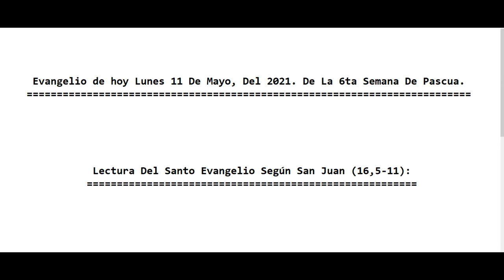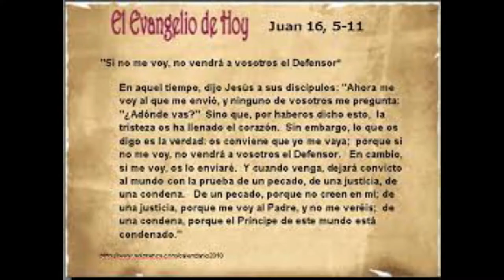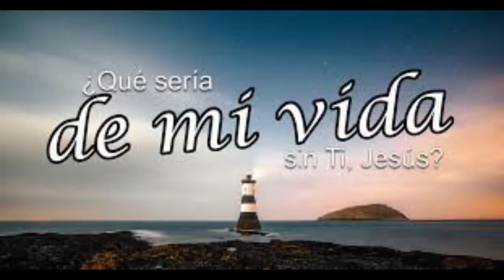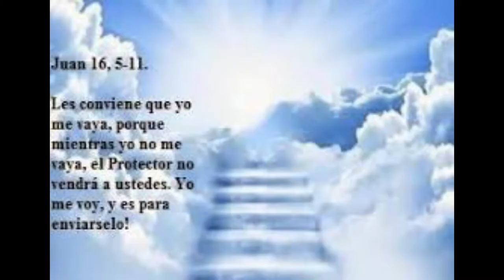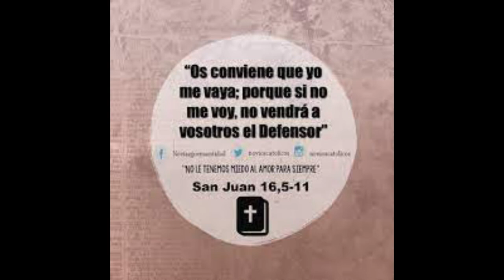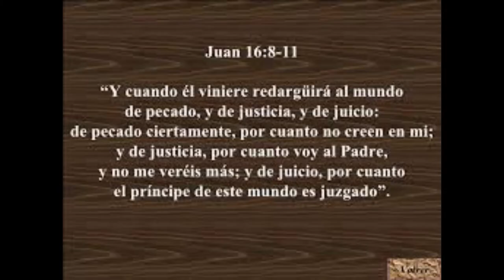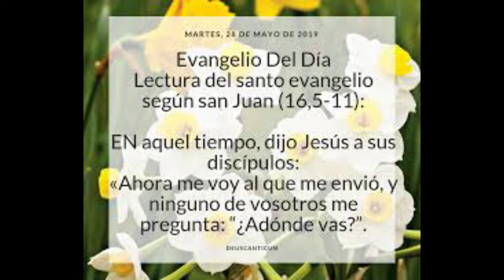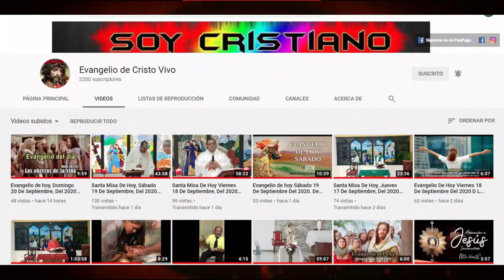Evangelio de hoy Martes 11 De Mayo Del 2021 De La 6ta Semana De Pascua.